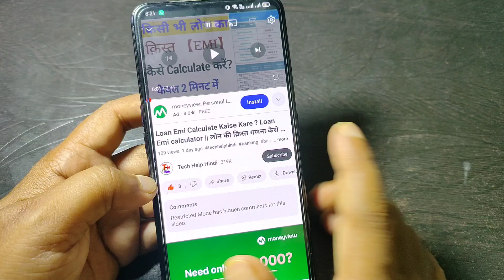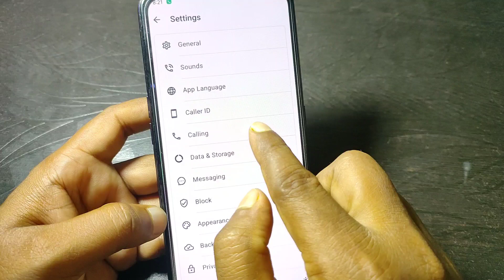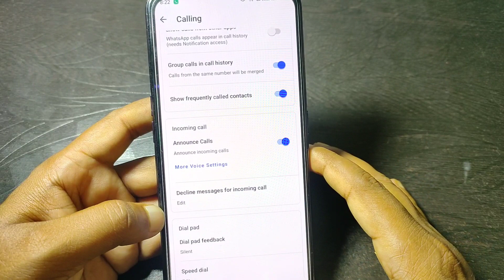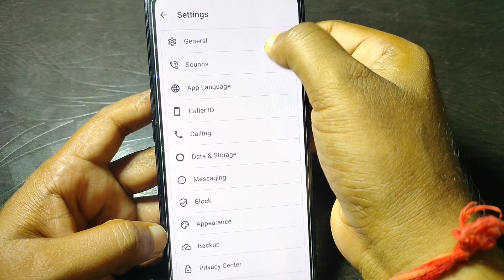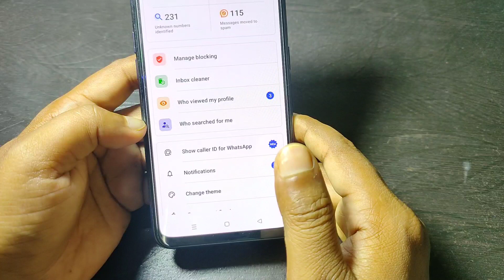truecaller चलाते हो तो ये 4 Hack ट्रिक सिख लो खुल जाएगी उसकी पोल || truecaller 4 New Hack Setting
Thanks